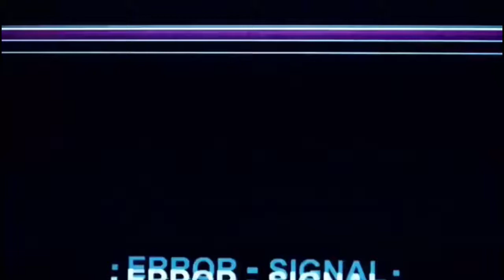SERIE CAMBIOS- Lo Inesperado. Hechos 16:26 por Pastora Mai Tuchez